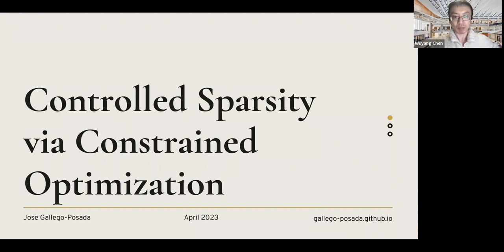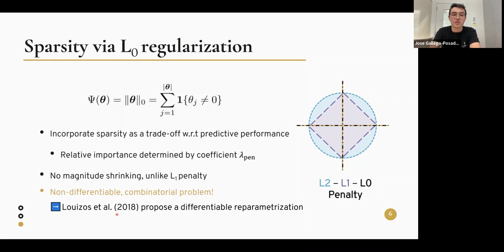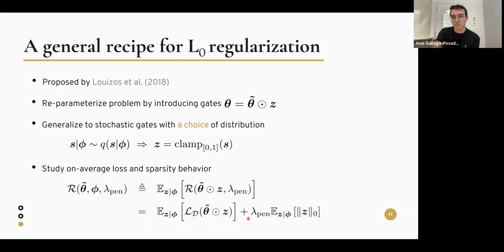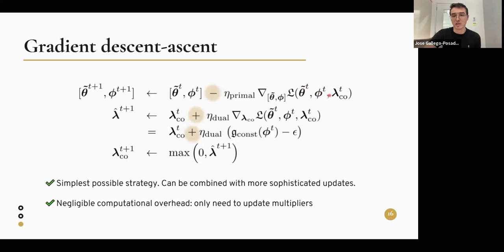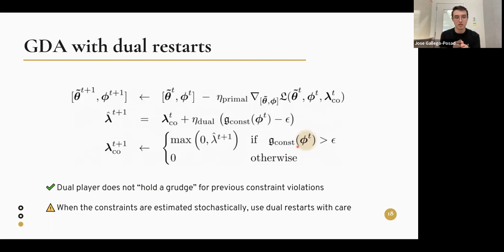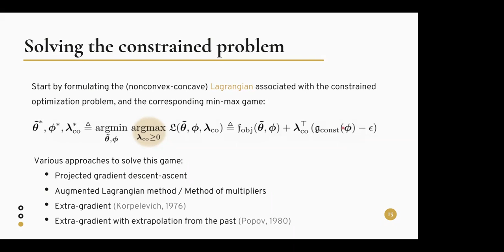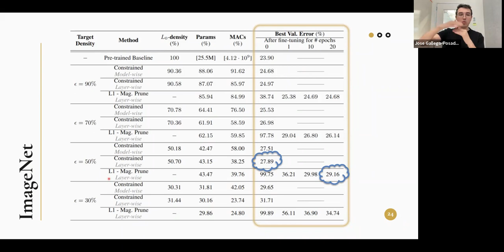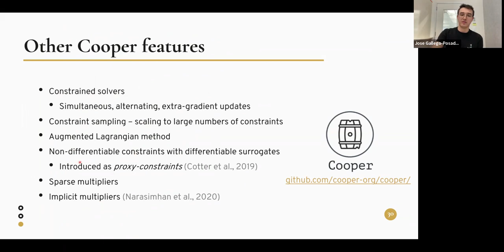Jose Gallego-Posada - Controlled Sparsity via Constrained Optimization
Abstract: Penalty-based regularization is extremely popular in ML. However, this powerful technique can require an expensive trial-and-error process for tuning the penalty coefficient. In this paper, we take sparse training of deep neural networks as a case study to illustrate the advantages of a constrained optimization approach: improved tunability, and a more interpretable hyperparameter. Our proposed technique (i) has a negligible computational overhead, (ii) reliably achieves arbitrary sparsity targets “in one shot” while retaining high accuracy, and (iii) scales successfully to large residual models and datasets.

In this talk, I will also give a brief introduction to Cooper a general-purpose, deep learning-first library for constrained optimization in Pytorch. Cooper was developed as part of the research direction above, and was born out of the need to handle constrained optimization problems for which the loss or constraints may not be "nicely behaved" or "theoretically tractable", as is often the case in DL.